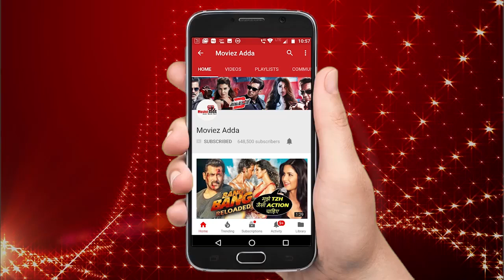Deepika Real or Fake? Sreesanth Over REACTS | Bigg Boss 12 | Day 68 | Full Episode Highlights